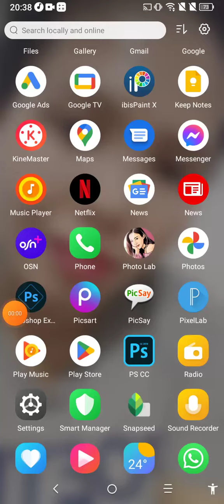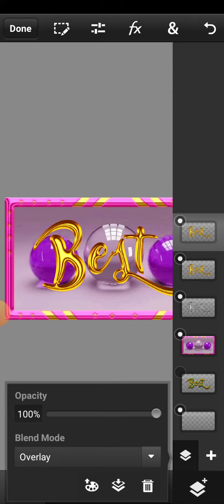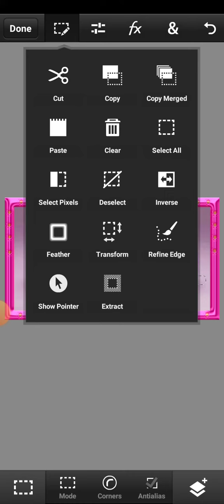HOW TO MAKE BASIC FONT ART TUTORIAL USING PS cc